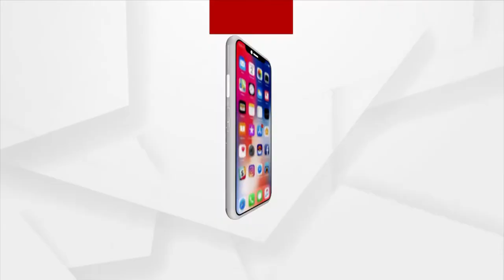Cuttack: 9-Day Long Bali Yatra Begins From Today